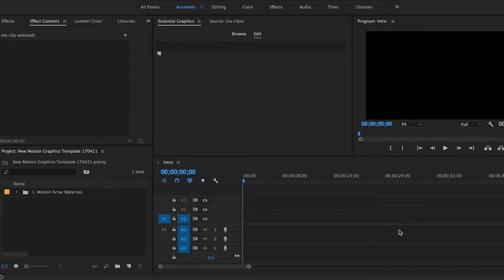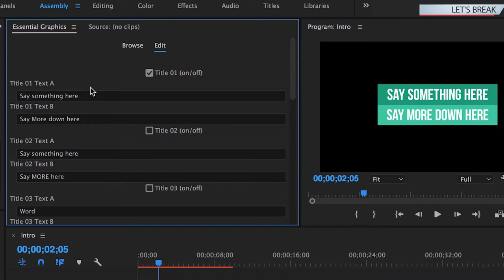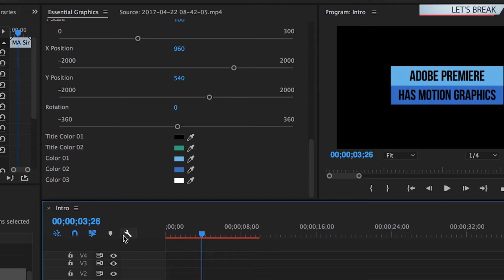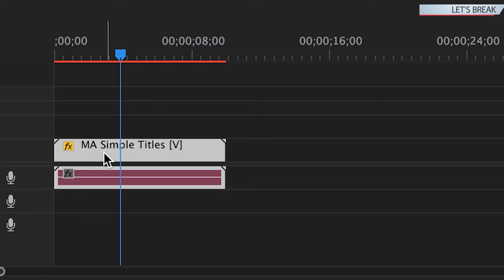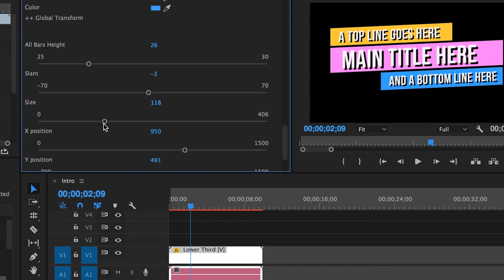Using Adobe Motion Graphics Templates